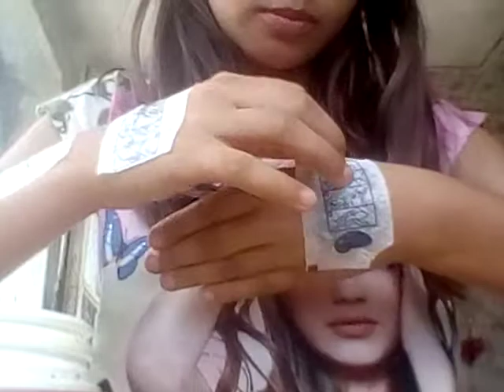Îmi drslipesc folia deala tatoajele temporare